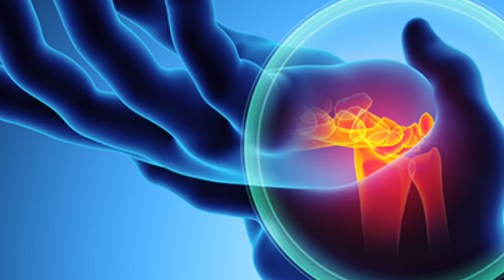PROBLEMAS ÓSSEOS E MUSCULARES PODEM ESTAR LIGADOS À MOVIMENTOS REPETIDOS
Houve um aumento considerável nos últimos anos nos casos de Lesão por Esforço Repetitivo (LER) e Distúrbios Osteomusculares Relacionados ao Trabalho (DORT), problemas de saúde que devem ser cuidados.